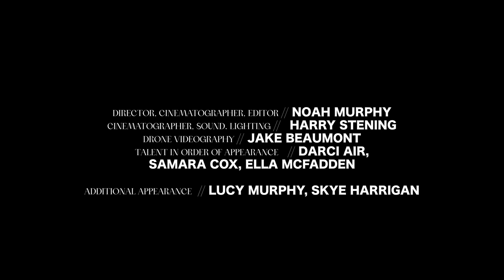Elouera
‘Elouera' is a poignant and captivating documentary short film that illuminates the inspiring and transformative journeys of female surfers and ocean lovers from the Northern Illawarra, a region renowned for its male-dominated surf culture. Drawing upon the profound experiences and perspectives of these women, the film provides an intimate and insightful exploration of their deep connection to the ocean, revealing how their passion for the environment has helped them overcome the pervasive gender stereotypes and localism that permeate the surf community. Through the lens of the female surfers, 'Elouera' reveals the complex interplay between identity, culture, and the environment. The film offers a rich and evocative journey of self-discovery, inviting the audience to join the surfers on their voyage of exploration and celebration of the beauty and wonder of the natural world.